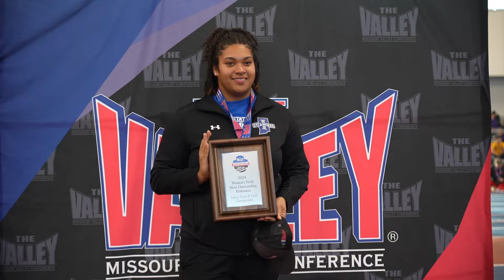2024 SAMYs - Women's Track & Field Team Highlights